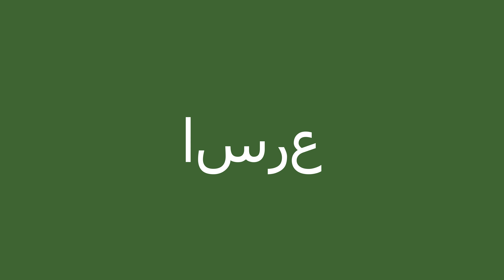كيف أقول اسرع باللّغة الإنجليزيّة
كيف أقول بشكل صحيح اسرع باللّغة الإنجليزيّة؟
ما هي التّرجمة الصّحيحة لكلمة اسرع من العربيّة إلى الإنجليزيّة؟
كيف تكتب بشكل صحيح كلمة faster?

شكرا جزيلا!